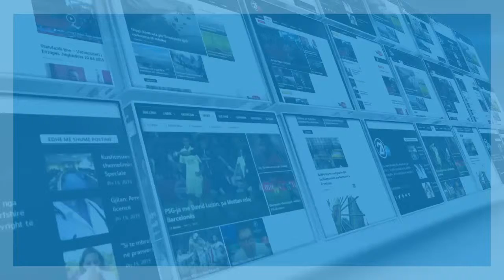Mimoza Kusari Lila - 17.08.2015